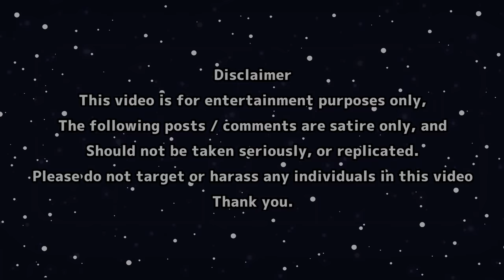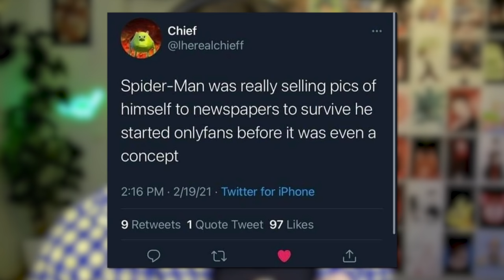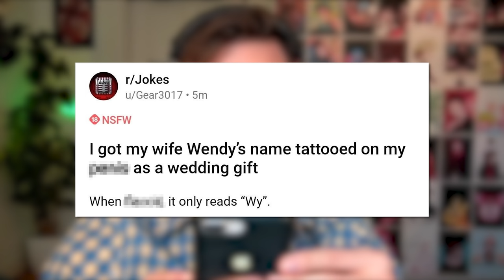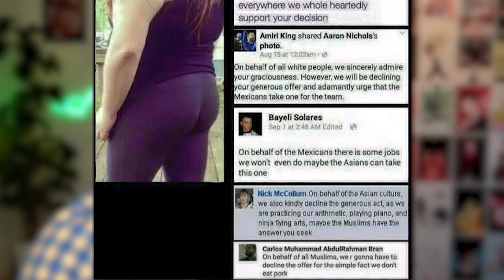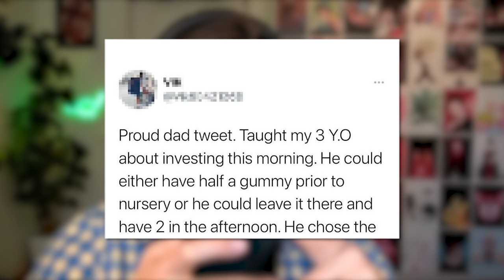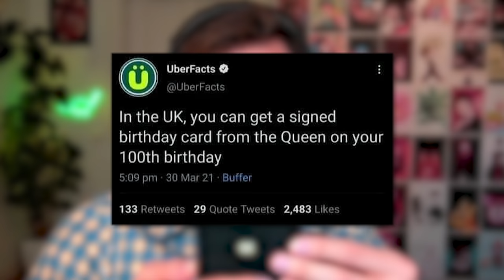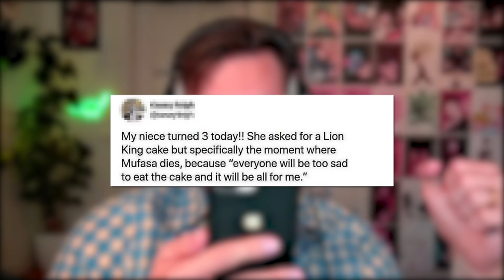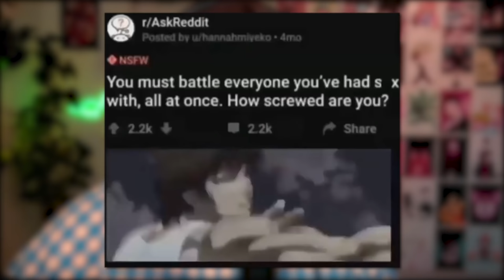r/HolUp - Fake ID 101